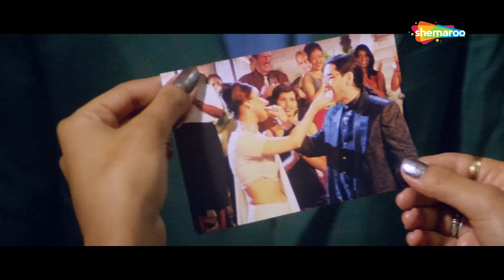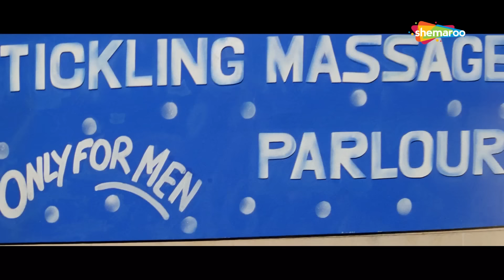Hadh Kar Di Aapne - Movie In Part 05 | Govinda | Rani Mukherjee | Comedy Movie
A Father-Son pair of lawyers fight for opposing sides in a divorce case and both try to score against each other through whatever means possible. Anand Raj Anand and Surendra Singh Sodhi are the music composers. Manoj Agrawal is the director of this movie. Rajeev Anand and Rakesh Malhotra are the producers.